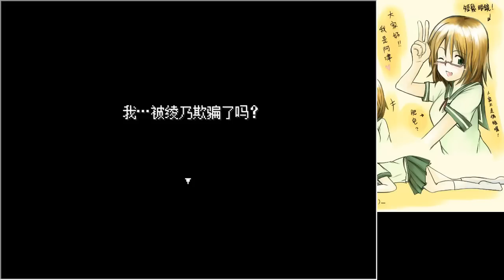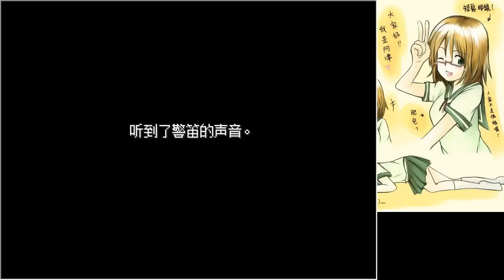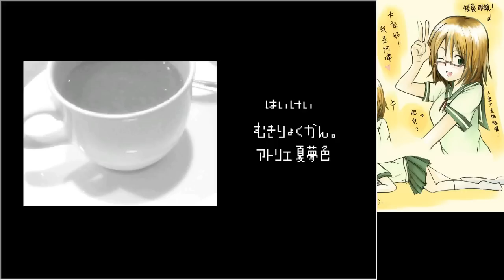阿津實況 混合牛奶 (3) 咖啡奶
哈囉~我是阿津，歡迎來觀看我的遊戲實況影片( ´ω`)
pc rpg 混合牛奶 みっくすおれ mixore 恐怖詭異獵奇冒險galgame

對影片有任何意見或建議，可以直接留言或寄信給我，如果覺得實況好看的話就點個喜歡表示一下你的支持吧(°∀°)

劇情攻略結局CHARON主角名叫貫太郎，是一個失憶的男孩子，在他醒來的時候面前出現了一位女孩，她好像知道有關貫太郎的事情。